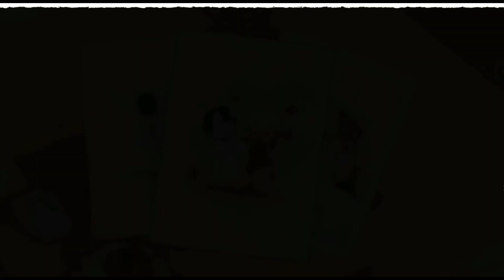Arataki itto Story Cutscene JP DUB /ENG SUB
SUBSCIRBE:)